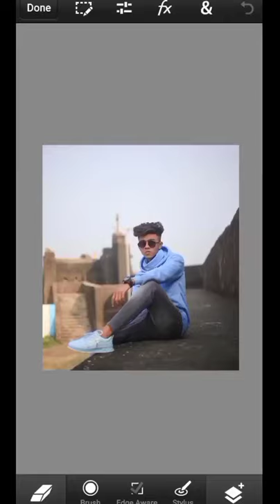TONI MAHFUD INSPIRED EDITING TUTORIALS